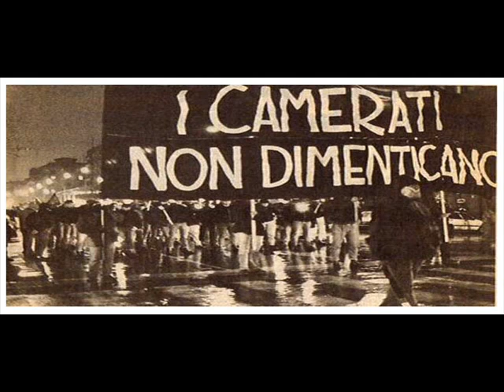PRESENTI! In Ricordo di tutti i Camerati Caduti - Non Scordo (270 Bis)